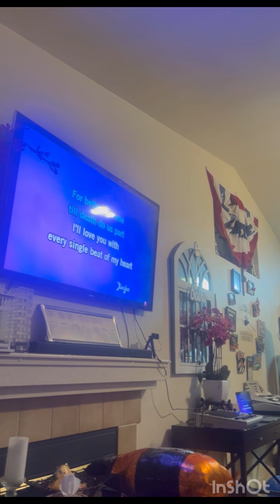I Swear - Monic & Heicel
0ct. 1, 2022
50th Birthday